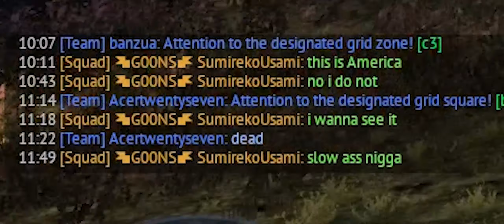Random War Thunder Bullshittery (Part 1?)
My current mic quality is too shit to actually record, but fellow Goons members Icy and Dizzy provided enough entertainment.

Oh and I also killed EuropeanCanadian twice on stream so there's a laugh.